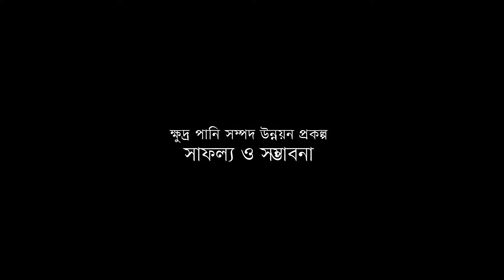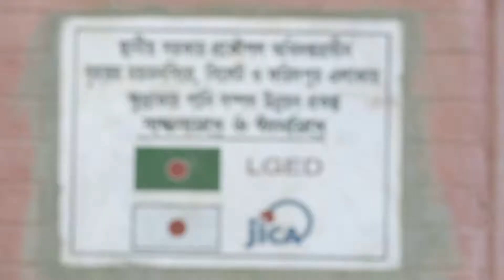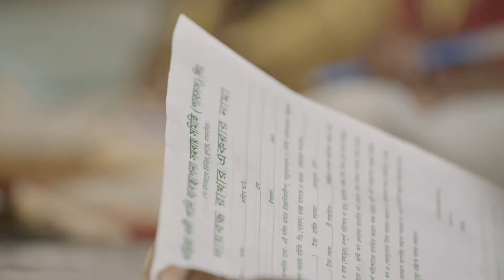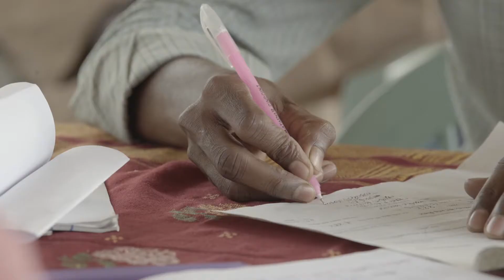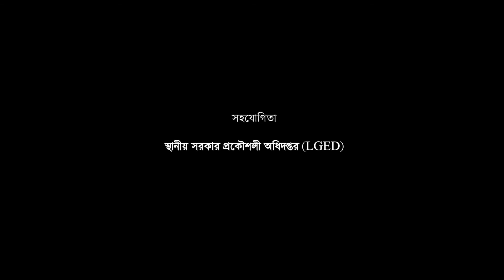Small Scale Water Resource Development Project'2017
Director: Shubhashish Roy
Client: Japan Bangladesh Cooperation Agency (JICA)
Production House: EKmattra Entrepreneurs Ltd.